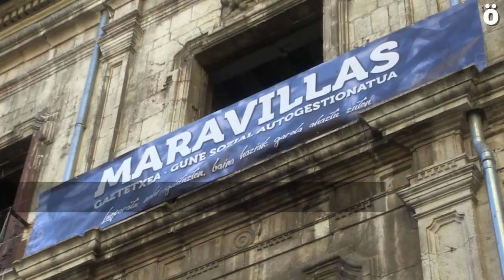Inaugurado el Gaztetxe de Alde Zaharra que pasará a llamarse Maravillas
Pasado este mediodía, un gran número de personas se han congregado en el Gaztetxe para su presentación oficial en sociedad, visita guiada y actuación de Fermín Valencia. También ha asistido Josefina, hermana de Maravillas Lamberto quien emocionada ha recibido un ramo de flores.